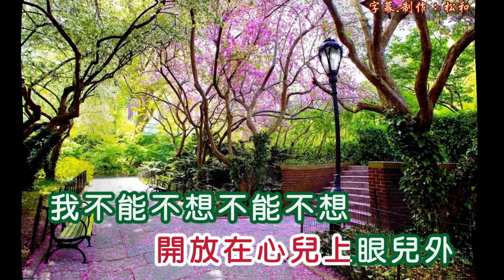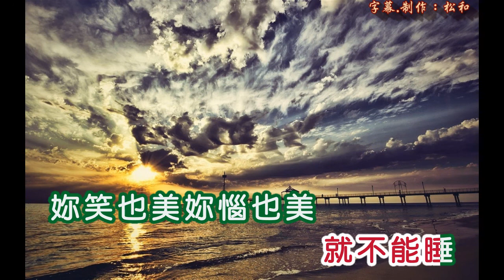鍾玲玲 ~ 我不能不想